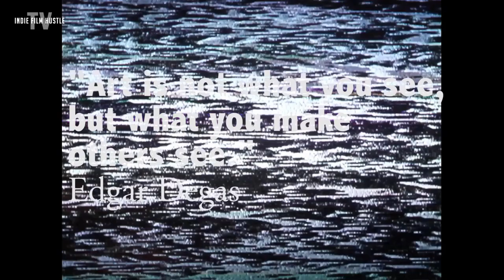Greetings from Tromaville | Official Trailer | Now Streaming on IFHTV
Greetings from Tromaville!  follows the life and work of independent film champion, Lloyd Kaufman, and the history of Troma Entertainment. Lloyd, along with his partner Michael Herz, founded Troma in 1974. Troma is an independent film company that has produced edgy, bold, humorous, and sometimes “over the top” films for more than 40 years.

Troma’s films make a strong statement about visual art and its psychological effect on viewers. Troma films now have a worldwide fan base and cult following. In fact, upon the announcement of the production of a Troma film, fans travel from all over the world just for the experience of being in a Troma production. Many come at their own cost and work in challenging circumstances.

Independent films like Troma’s, with innovative and shocking content, ultimately contributed to a change in Hollywood films, which followed Troma’s lead in presenting more graphic visuals. But behind their facade of sex and violence are often topical or political themes that even today Hollywood films won’t touch.

The documentary features interviews with “B” movie legends Roger Corman, Debbie Rochon, and Ron Jeremy, as well as actors Mark Torgl, Dan Snow, Robert Prichard, Gary Schneider, Bill Weeden, Will Keenan, Trent Haaga, Caleb Emerson, Jason Yachanin, John Karyus, Zac Amico, Mike Baez, and Vito Trigo. Also featured are Lloyd Kaufman’s wife and former NYS film commissioner Patricia Kaufman, Broadway playwright Joe DiPietro (writer of  The Toxic Avenger Musical ), filmmaker Gregory Lamberson ( Slime City, Killer Rack ), and Lloyd Kaufman himself.

About Indie Film Hustle TV:
IFHTV will be the world's first streaming service dedicated to filmmakers, screenwriters and content creators. Thousands of videos to help you on your filmmaking and screenwriting journey.

On IFHTV you'll find filmmaking, screenwriting and content creation documentaries, exclusive interviews with film industry leaders, exclusive workshops, behind the scene docs/materials, feature and short films with filmmaking as a theme, online educational courses taught by some of the film industries greatest minds, screenwriting workshops, inspirational films, IFHTV Arthouse Indie, director commentaries and much more.

IFHTV is available worldwide and will be accessible on over 1000 devices including, MACs, PCs, streaming media boxes such as Roku, Apple TV, Chromecast, and Nexus Player. Coming soon iOS devices and Android devices Apps.